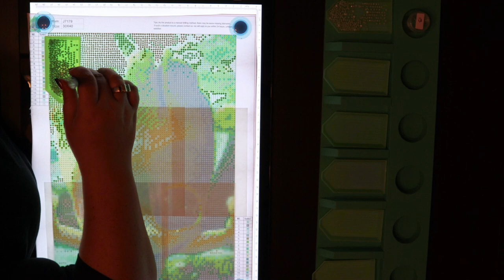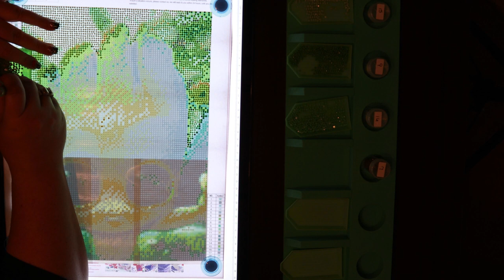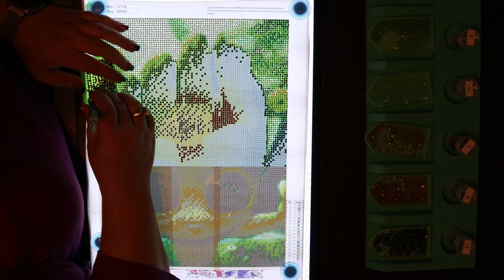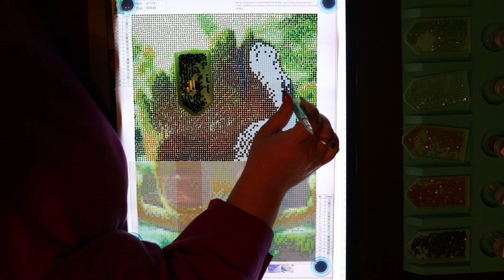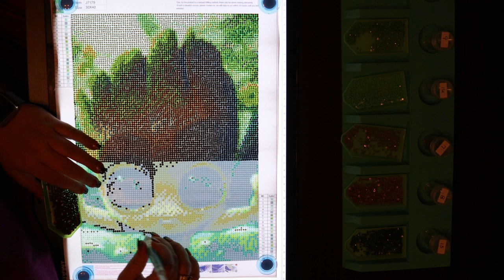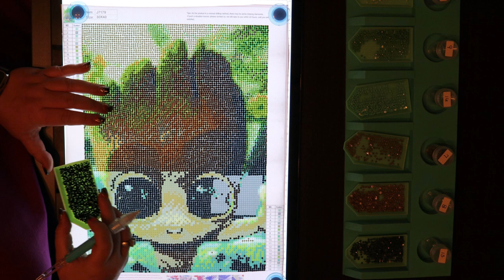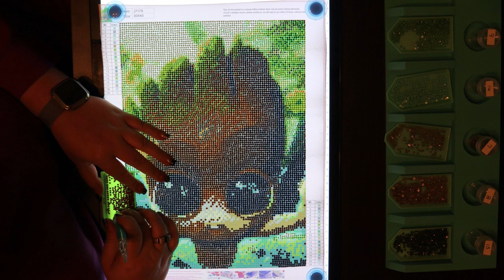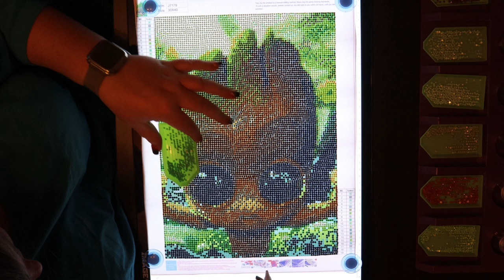5D Diamond Painting Marvel Baby Groot Time Lapse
This is the time-lapse video for the 5D Diamond Painting Marvel Baby Groot. This is a 30cmx40cm full drill round diamond painting.

Follow along with me

Translated titles:
Pintura de diamante 5D Marvel Baby Groot Time Lapse

5D Diamond Painting Marvel Baby Groot Zeitraffer

5D Diamond Painting Marvel Bébé Groot Time Lapse

5D डायमंड पेंटिंग मार्वल बेबी ग्रूट टा

لوحة ماسية خماسية الأبعاد Marvel Baby Groot Time Lapse

5D 钻石画 Marvel Baby Groot 延时摄影

5D Lukisan Berlian Marvel Baby Groot Selang Waktu

5D ダイヤモンド ペインティング マーベル ベイビー グルート タイム ラプ

5D Алмазная картина Marvel Baby Groot Промежуток времени